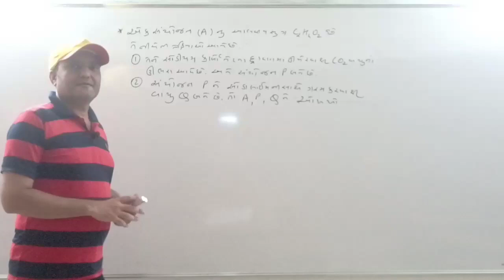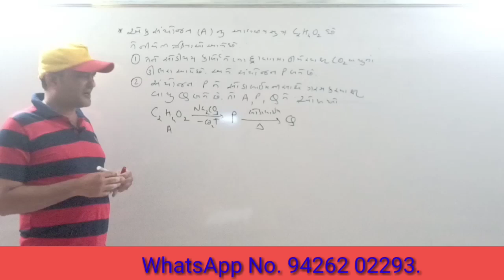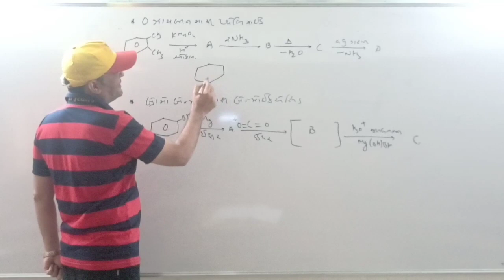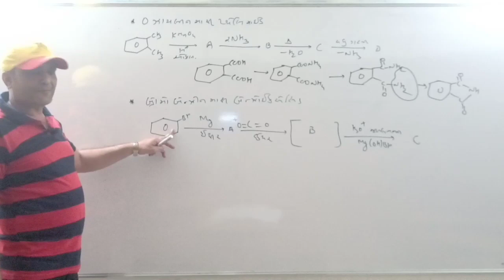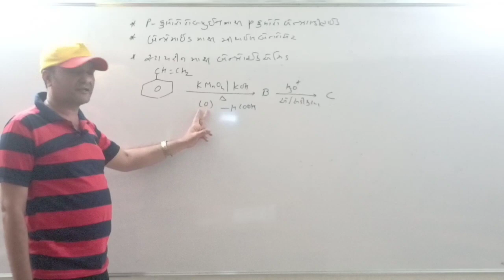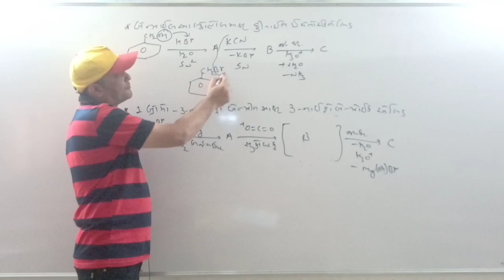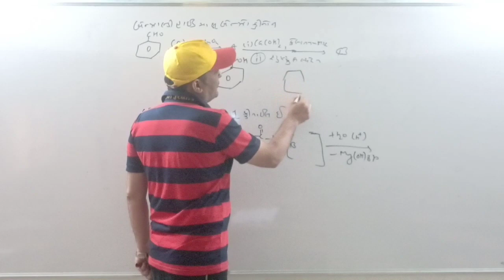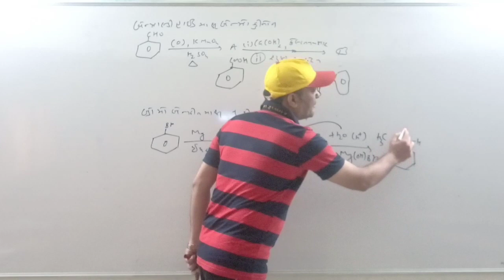ORGANIC CONVERSION PART 2 CARBANIC PARIVARTAN FOR JEE NEET GUJCET IN GUJARATI BY RAJANI SIR